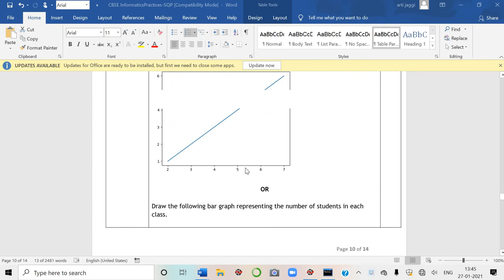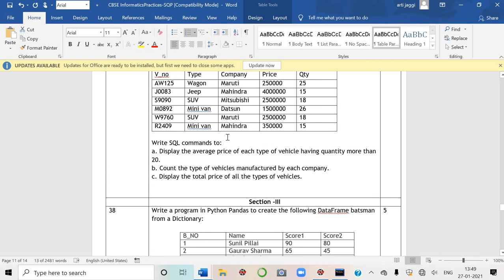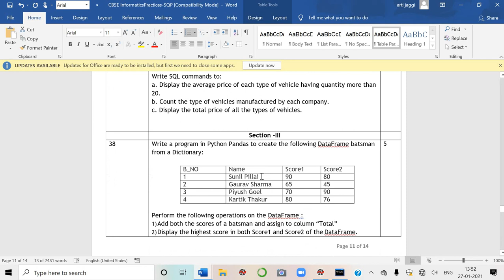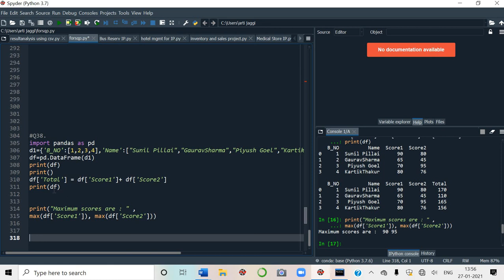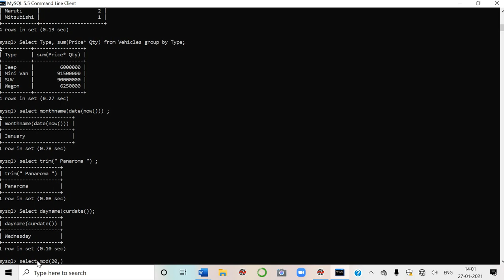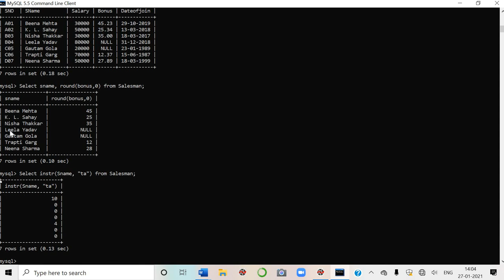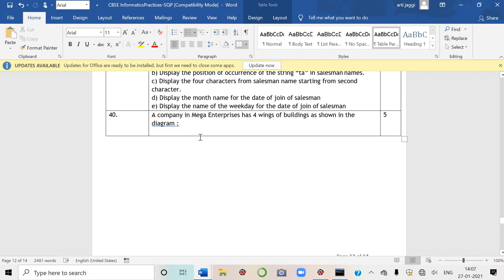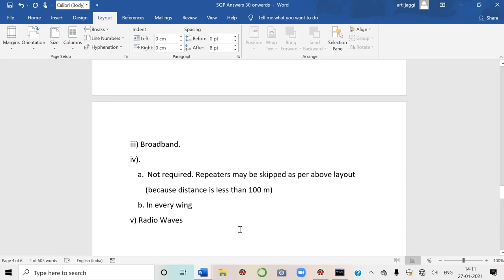CBSE Sample paper IP part 6 Last-Solution of Sample Paper IP-Practice Paper IP 2021-Sample Paper IP